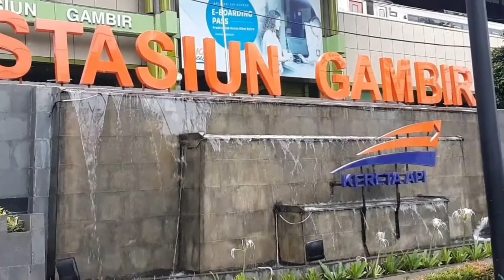PERJALANAN MENUJU MONAS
1.  Perjalanan menyusuri jalanan ibukota jakarta ,kali ini kami akan mengelilingi sekitar monas sebelumnya,dan di lanjut dg melihat situasi dan keadaan di sekitar monas.